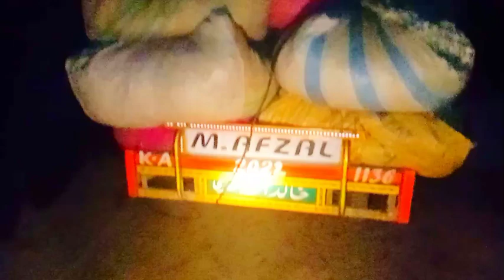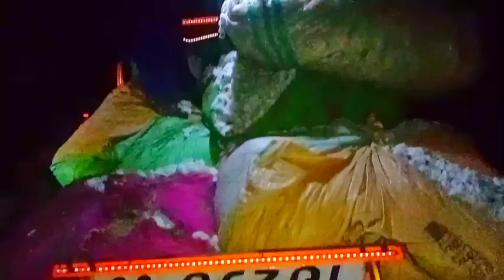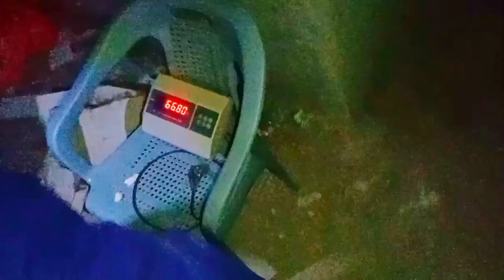Kapas Ka Soda ho Gya magar Kitnen Ka howa😍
Kinten ka seel howa

Safdar baloch vlogs